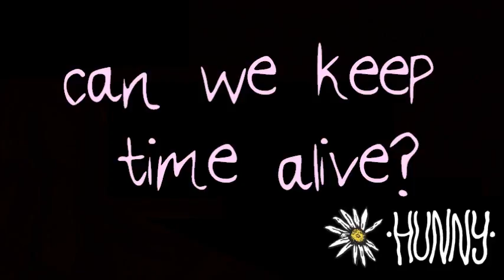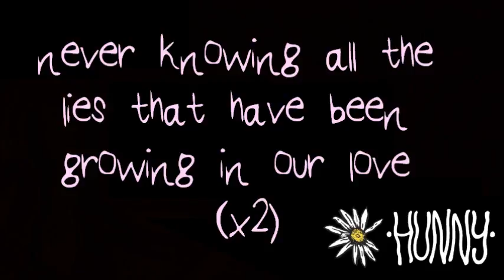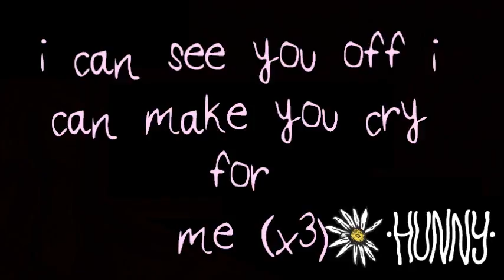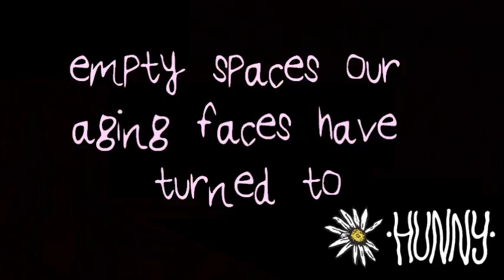hunny - cry for me lyrics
HUNNY - cry for me from their pain / ache / loving - EP